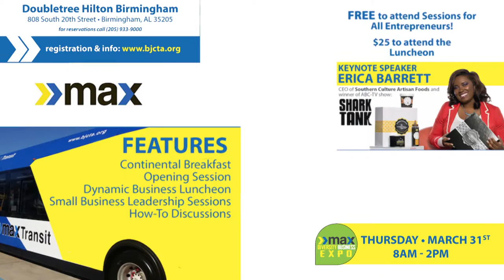MAX Diversity Business Expo (Birmingham Jefferson County Transit Authority)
CALLING ALL ENTREPRENEURS, MINORITY, and SMALL BUSINESS OWNERS! Come witness the first ever MAX Diverse Business Expo on Thursday, March 31, 2016 at the Doubletree Hilton Birmingham. Do not miss the grand opportunity to meet with regional corporations, transportation agencies and certifying organizations from The University of Alabama at Birmingham, Birmingham Water Works, Birmingham Shuttlesworth Airport Authority, Birmingham Jefferson County Transit Authority, Women Business Enterprise Council South, Birmingham Business Alliance, Amtrak (Invited), Greyhound (Invited) and much more.